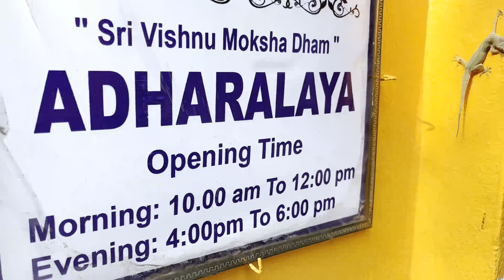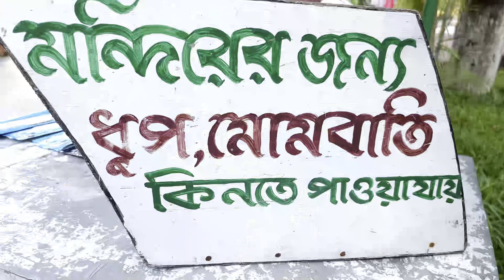সারাদিন ঘোরাঘুরি || Bangla vlog